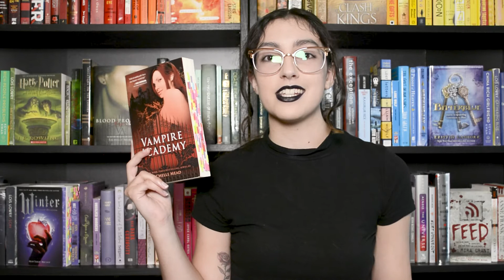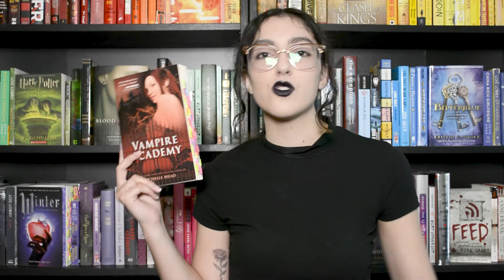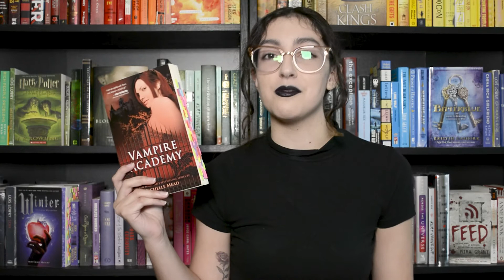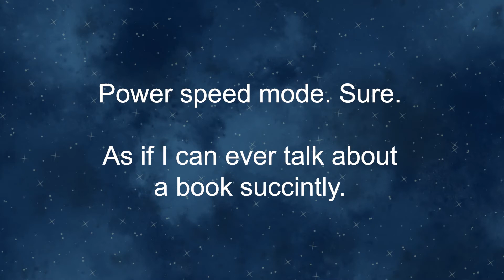Vampires, Witches, and Erotic Stories? | October Reading Wrap Up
Sixteen books later, and spooky season is officially over!

I hope y'all enjoy my October reading wrap up.

🖤 Jess

BOOKS MENTIONED -
🖤 Vampire Diaries #1-4 by L.J. Smith
CW: death, blood, sexual assault, bones, animal death
🖤 Erotic Stories for Punjabi Widows by Balli Kaur Jaswal
🖤 Vampire Academy #1-5 by Richelle Mead
CW: Mental illness, teacher/student romantic relationship, self-harm, violence, stalking, animal death, death, slut shaming, drug/alcohol abuse
🖤 Something is Killing the Children Vol. 1 by James Tynion IV
🖤 Three Messages and a Warning
🖤 Mexican Gothic by Silvia Moreno-Garcia

00:00 Intro
00:56 Vampire Diaries
04:56 Erotic Stories for Punjabi Widows
08:57 Radio Silence
13:58 Vampire Academy
17:45 Cemetery Boys
22:50 Something is Killing the Children
24:19 The Year of the Witching
27:26 Three Messages and a Warning
28:37 Mexican Gothic
31:20 Outro